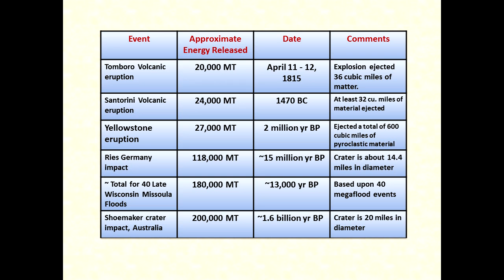Climate Catastrophe at the Younger-Dryas Boundary (Randall Carlson Kataklysmos class excerpt)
Randall Carlson tells how he was led to studying the "Missoula Floods" and the catastrophic melting of the ice sheets covering Canada.  Gigantic floods now documented across the US; evidence for impact and extensive fires in the 'Black Mat'; largest loss of species in 5 million years; climate spasms... (Simultaneous events 13,000 years ago)